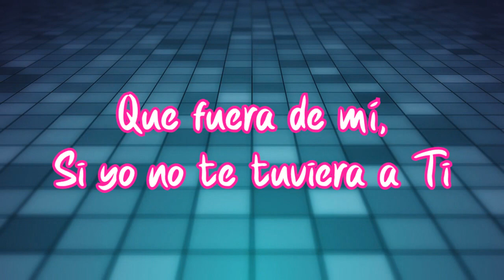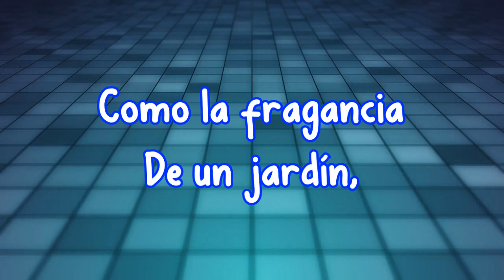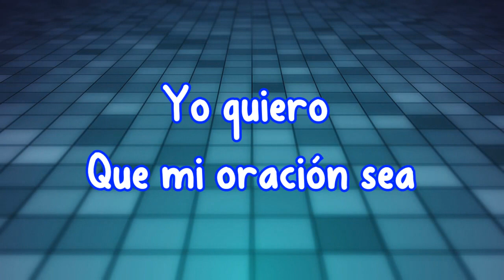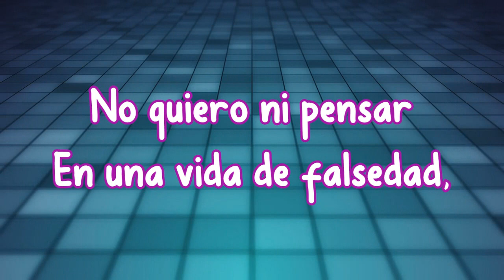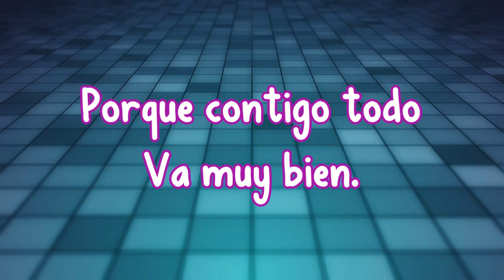Jardin de rosas - Grupo Rojo - Musica Cristiana Con Letra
♫No quiero ni pensar en una vida de falsedad
Porque contigo todo va muy bien
No quiero ni pensar que fuera de mi
Si mi oracion no Fuera para Ti🎶